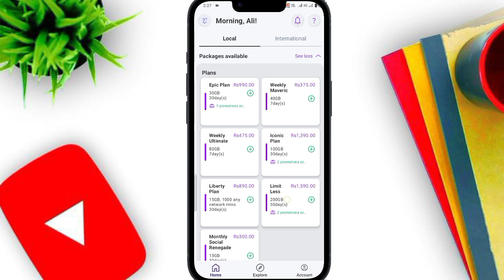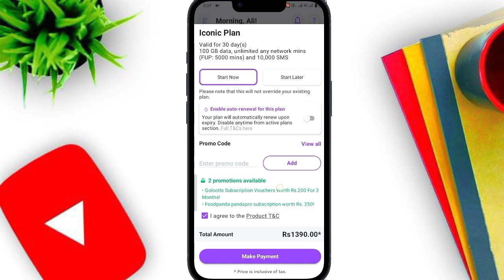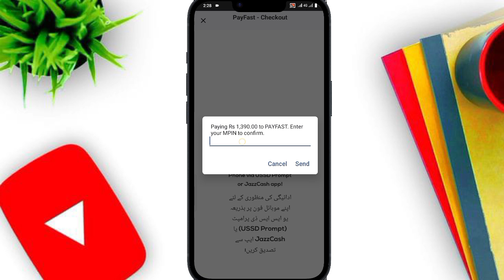How to Activate Package Onic SIM || Onic SIM pr packages activate karen ka tarika